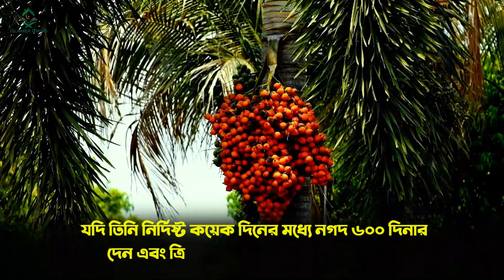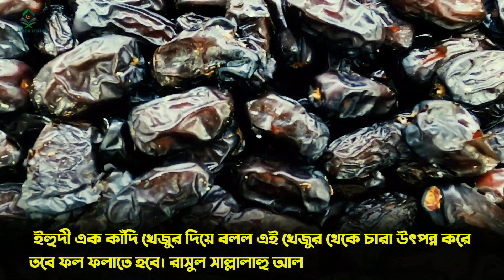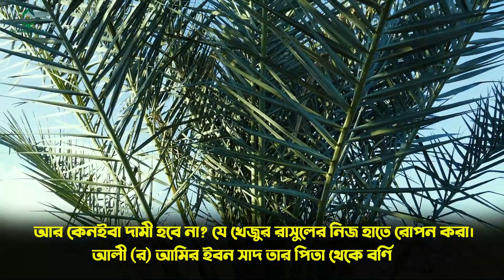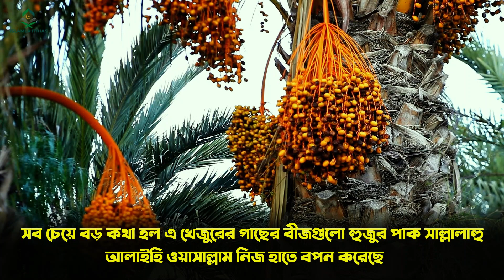বিশ্বনবী নিজ হাতে লাগিয়েছেন যে খেজুর গাছ. Ajwa Dates. Fruit.আযওয়া খেজুর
ভিডিওটি ভালো লাগলে অবশ্যই, ফেসবুক,ইমু,হোয়াটসঅ্যাপ এবং ম্যাসেঞ্জারে শেয়ার করবেন।নিত্য নতুন ইসলামীক ভিডিও পেতে "Islamer Itihas " চ্যানেলটি সাবস্ক্রাইব করে বেল আইকনে ক্লিক করুন,যেন নতুন ভিডিও আপলোড করা মাত্রই সবার আগে পেয়ে যান...
ইসলাম প্রচারের সার্থে ভিডিওটি শেয়ার করুন।
শুকরান জাযাকাল্লাহ।

If you like the video, be sure to shareit on Facebook, Imo, WhatsApp and Messenger. To get the latest Islamic videos, subscribe to the "Islamer Itihas" channel and click on the bell icon to be the first to Receive new videos as soon as they are uploaded ...
Share the video to spread Islam.
Shukran Zajakallah.

নামাজ
Namaz
ইসলামীক ভিডিও
নতুন ভিডিও
আলোর পথের ভিডিও
আলোর পথ
Alor Poth
Alokito new Video
Bangla Waz
Islamic Waz
Allama Hasan Jamil
Khaled Saifullah Aiyubi
আল্লামা মামুনুল হক
নামায